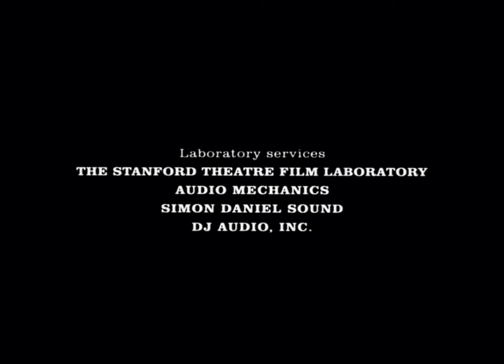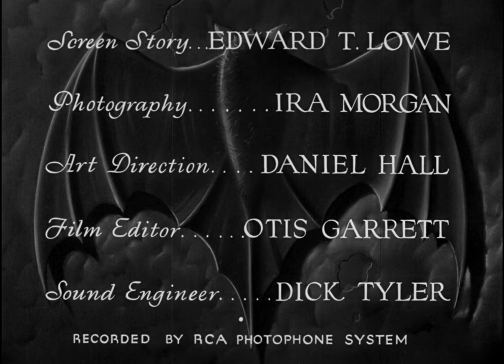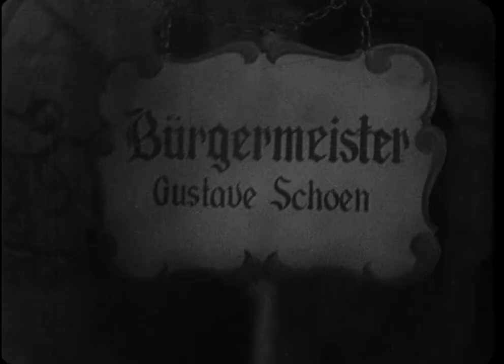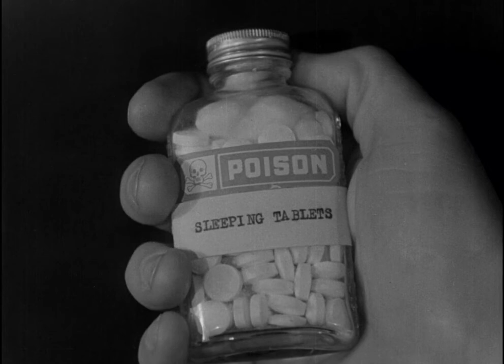The Vampire Bat (1933) [1080p] Lionel Atwill, Fay Wray, Melvyn Douglas, Dwight Frye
The Vampire Bat (1933)

The Vampire Bat is a 1933 American Pre-Code horror film directed by Frank R. Strayer and starring Lionel Atwill, Fay Wray, Melvyn Douglas, and Dwight Frye.

Fay Wray and Lionel Atwill had been in the successful film Doctor X the previous year, and had already wrapped up work on Mystery of the Wax Museum for Warner Bros. This was quite a large-scale release and would have a lengthy post-production process. Seeing a chance to exploit all the advance press, poverty row studio Majestic Pictures Inc. contracted Wray and Atwill for their own "quickie" horror film, rushing The Vampire Bat into production and releasing it in January 1933.

Majestic Pictures had lower overheads than the larger studios, which were struggling at the time during the Great Depression. Part of the reason that The Vampire Bat looked almost as good as any Universal Pictures horror film is because Majestic leased James Whale's castoffs, the “German Village” backlot sets left over from Frankenstein (1931) and the interior sets from his film The Old Dark House (1932), plus some location shooting at Bronson Caves. Completing the illusion that this was a film from a much bigger studio, Majestic hired actor Dwight Frye to populate scenes with Wray and Atwill. A stock musical theme by Charles Dunworth, "Stealthy Footsteps", was used to accompany the opening credits.

The Vampire Bat ruse worked well for Majestic, which was able to rush the quickie film into theaters less than a month before Warner's release of Mystery of the Wax Museum. According to The Film Daily (January 10, 1933), the film's running time was 63 minutes, like most extant prints.

Cast

Lionel Atwill as Dr. Otto von Niemann
Fay Wray as Ruth Bertin
Melvyn Douglas as Karl Brettschneider
Maude Eburne as Gussie Schnappmann
George E. Stone as Kringen
Dwight Frye as Hermann Gleib
Robert Frazer as Emil Borst
Rita Carlisle as Martha Mueller
Lionel Belmore as Bürgermeister Gustave Schoen
William V. Mong as Sauer
Stella Adams as Georgiana
Paul Weigel as Dr. Holdstadt
Harrison Greene as Weingarten
William Humphrey as Dr. Haupt
Carl Stockdale as Schmidt
Paul Panzer as Townsman